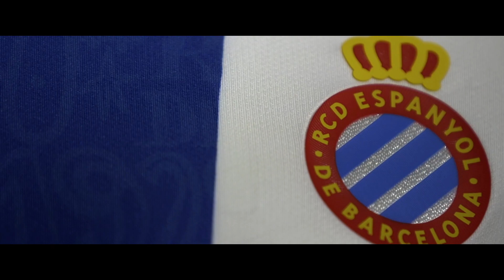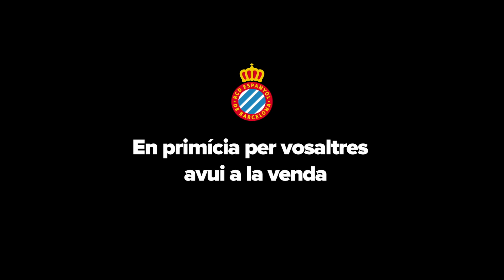Orgullosos d'on venim. Segurs d'on anem.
Nova samarreta temporada 2019/20. Ja disponible!